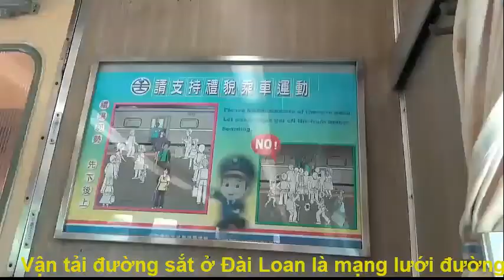Vận tải đường sắt ở Đài Loan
Vận tải đường sắt ở Đài Loan là mạng lưới đường sắt dài 1691,8 km (tính đến năm 2015).Mặc dù không còn chiếm ưu thế như trước, vận tải đường sắt vẫn rất quan trọng đối với vận chuyển ở Đài Loan do mật độ dân số gia tăng, đặc biệt dọc theo hành lang đông dân cư. Vào năm 2016, hơn 1,09 tỉ hành khách du lịch bằng đường sắt ở Đài Loan, trung bình 2,99 triệu hành khách mỗi ngày.
Đường sắt Đài Loan bao gồm đường sắt thông thường, hệ thống tàu điện ngầm, và đường sắt cao tốc, cũng như một số đường sắt đặc biệt dành cho du lịch và công nghiệp. Cục Đường sắt Đài Loan là một thành viên liên kết và Đường sắt cao tốc Đài Loan là một là một thành viên thường trực của Liên minh đường sắt quốc tế (UIC), mặc dù Đài Loan không có thành viên của chính phủ.
Vận tải đường sắt được ra đời tại Đài Loan vào năm 1891 trong suốt thời kỳ Nhà Thanh. Đường sắt xe đẩy được mang đến Đài Loan trong suốt thời Nhật thuộc và là dịch vụ chung từ năm 1895 đến cuối năm 1940.
Tất cả dịch vụ đường sắt đều năm tại đảo Đài Loan. Ngoài vùng đảo bao gồm Bành Hồ, Kim Môn, và Quần đảo Mã Tổ đều không có đường sắt .
Đường sắt Đài Loan được quản lý bởi cơ quan chính phủ Cục Đường sắt Đài Loan. TRA quản lý cả hai dịch vụ hành khách và dịch vụ hàng hóa. Tuyến chính là một vòng tròn chạy quanh đảo nối hầu hết các thành phố chính của quốc gia, cùng với các nhánh nhỏ tại các địa điểm khác nhau. TRA quản lý tàu liên tỉnh xuyên suốt Đài Loan, và dịch vụ thông thường tại các thành phố chính. Đường sắt cao tốc Đài Loan được điều hành bởi một công ty tư nhân nhượng quyền có tên Công ty đường sắt cao tốc Đài Loan, nó bao gồm dịch vụ hành khách giữa Nam Cảng, Đài Bắc và Tả Doanh, Cao Hùng với tuyến chạy xuyên suốt phía Tây Đài Loan.